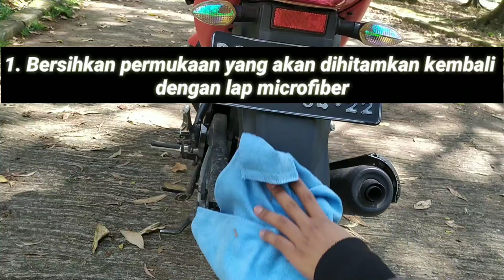CARA MENGHITAMKAN SPAKBOR MOTOR YANG KUSAM - VIXION OLD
Video ini berisikan konten tentang bagaimana cara untuk menghitamkan spakbor motor yang kusam. Dengan cara gampang ini kalian tidak perlu memberi baru hanya dengan sekali polis warna langsung hitam seperti baru. .

TOKO UNTUK MEMBELI PRODUK RODUTA BACK TO BLACK PREMIUM